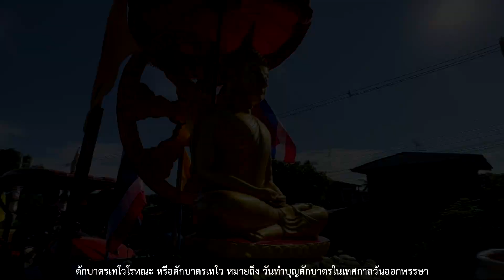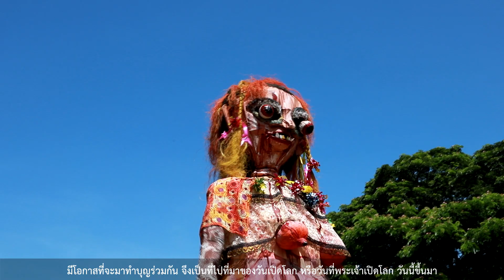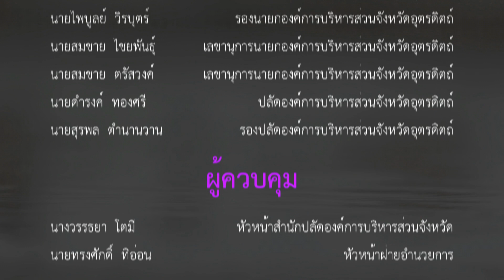อบจ. ออนทัวร์ Ep.6 | พาเที่ยวงานตักบาตรเทโวโรหณะ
สำนักปลัดองค์การบริหารส่วนจังหวัด ได้ดำเนินการจัดทำสื่อประชาสัมพันธ์เพื่อส่งเสริมการท่องเที่ยวจังหวัดอุตรดิตถ์ ในรูปแบบวิดีโอสั้น ชื่อตอน อบจ. ออนทัวร์ | พาเที่ยวงานเทโวโรหณะ